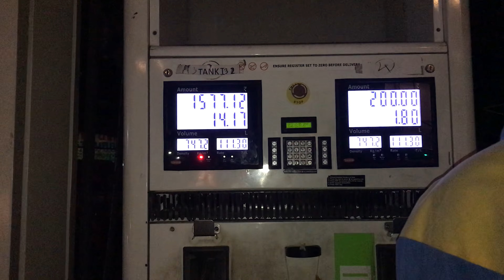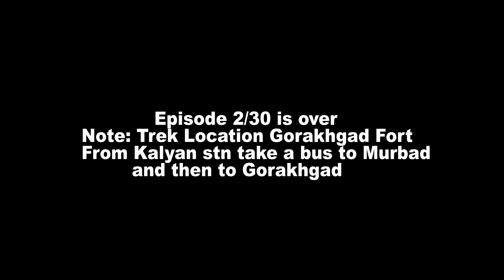Trek to Gorakhgad fort, One of the most thrilling trek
Dear all,

Since I've promised 30 days 30 vlogs this is the second vlog out of 30.

I and Aby have gone for a trek to Gorakhgad fort and tried to share the experience with you all.
Gorakhgad is located near the town Dehri Talekhal village which is 24km from Murbad. Gorakhgad is one of the most thrilling treks in Sahyadri.

Public Transport
From Kalyan, take an ST bus to Murbad. From Murbad take a bus to Dehri Talekhal village which is 24km from Murbad.
In Dehri Talekhal village find the Gorakshnath Temple which is the starting point of the Trek

Gears I use:
Camera:

Tripod stand:

I am an MTB Street Trials Athlete. I love making short films.
I am a Post Graduate in Computer Science, I am a Project Manager at
TATA International, Store Manager at Stryder bikes.